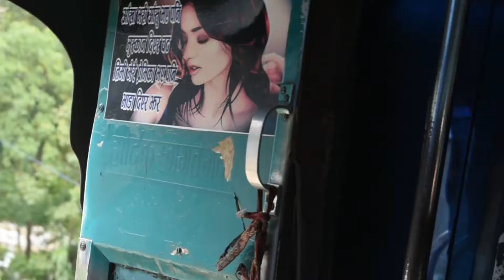To the Palpa | Vlog 1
On Bhadra 3rd 2079 (Krishna Janmastami), we headed for Palpa visit from Kharbang, Baglung on the public travel bus(Kharbang to Butwal).

Teammates were:-
-Dinesh S.
-Gahendra B.
-Monika C.
-Sharmila S.
-Ankita B.
-Mira K.
-Kuber B. S.

Audio copyright @SonyMusicSouthVEVO  @tseries